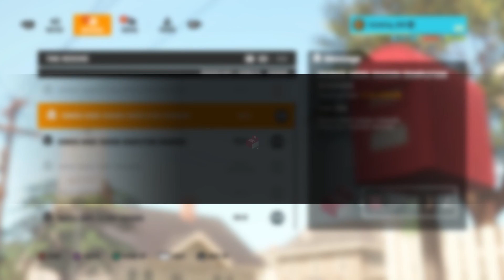3on3 freestyle - SS Rank Rewards | Was It Worth It?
What 3on3 Freestyle videos would you like me to work on next? Which characters are your favourites or least favourites?

3on3 Freestyle Characters in Real Life (AI Generated)

Music: Me and my friend make them. Reuse is not allowed.